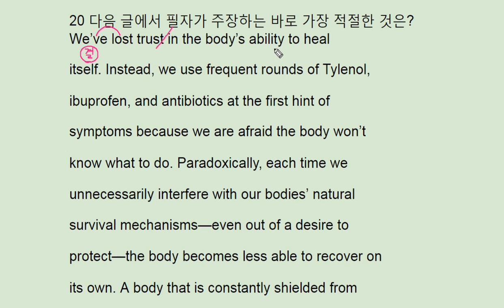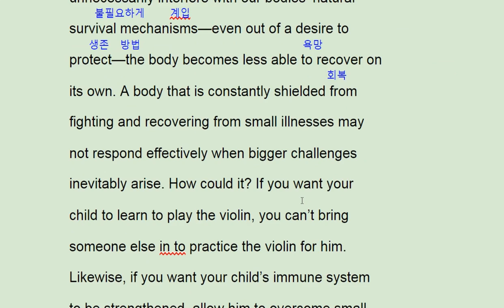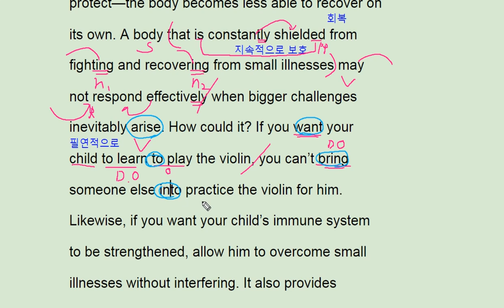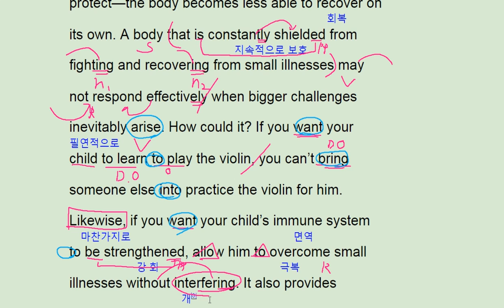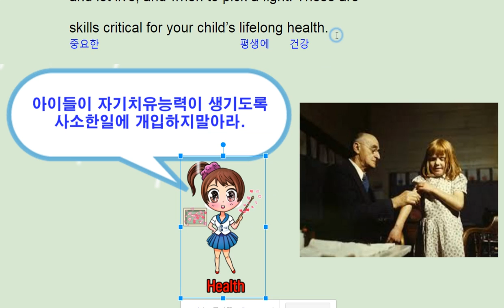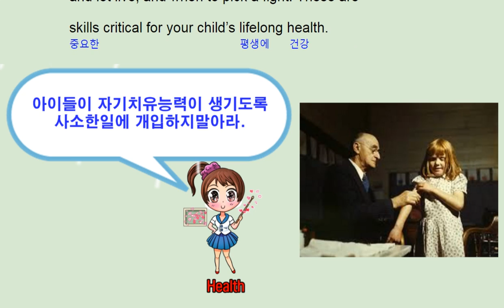2018 수능완성 실전모의고사 2회 20번 - 번개콩 child's immune system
2018 수능완성 실전모의고사 2회 20번 - 번개콩 child's immune system